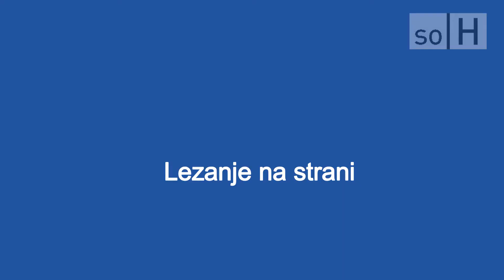soH - Positionierung und Lagerung (Serbisch)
Polozaji za olaksavanje disanja